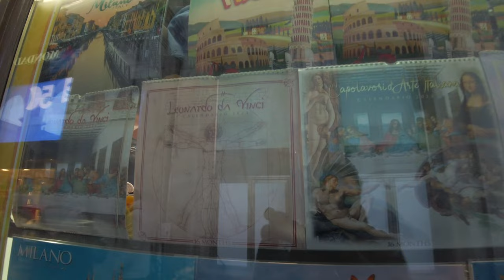【4K】 Relaxing walk in Milan (Il Duomo)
0:00 92elm - Opal
2:19 Audiopanther - Awakening
4:54 Aves - Bubble Bath
7:51 Aves - Hot Chocolate
10:59 Aves - Sneakers
13:57 Curtis Cole - Chillax
17:05 Fabien Fustinoni - Real Love
19:11 FrozenjaZz - Mellow Sofa
21:34 Kicktracks - Your Eyes - Instrumental Version
24:21 Kitrano - Mystic
26:53 Kitrano - Sentient
29:22 Lalinea - Cup O Tea
32:00 Less Gravity - Hummingbird
33:47 Liquify - Afternoon
35:55 LOLEK - Valley
38:00 Magiksolo - Taito
40:07 Mansij - Passionate Choices
42:10 Novembers - Come Over
44:35 Samurai Royal - Pink Desert
46:45 sero - Movie
50:25 sero - Roses
52:58 smplsmth - I Dont Mind
54:56 Steven Beddall - Attikan Roast
57:06 Steven Beddall - Taste of Freedom
58:40 warmkeys. - Looseleaf